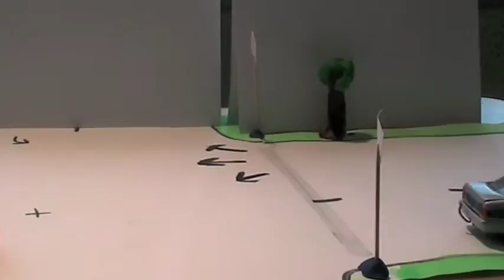Felix und Maik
Ein Film von Flori, Kevin und Kalle über zwischenmenschliche Beziehungen. Produziert von den SchülerInnen der 7. Klasse aus der Förderschule (LB) Pestalozzi in Dessau.